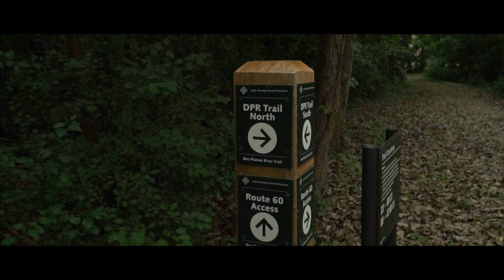I dropped a camera on my FACE!!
I dropped a camera on my FACE!! I really don't have much else too say other then that.

Podcast: lowblowpodcast.net